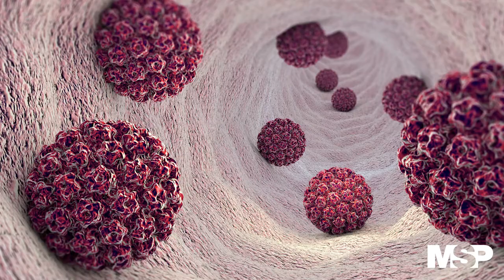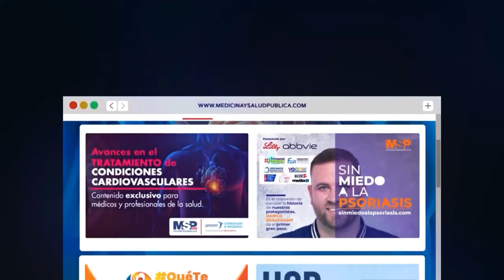ProgramaEspecial I Relación del VPH con el cáncer de garganta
ProgramaEspecial I El Virus del Papiloma Humano (VPH) podría ser la ausa el 70 % de los cánceres orofaríngeos en los Estados Unidos, según los CDC, por esa razón los especialistas consideran fundamental la vacunación contra este virus más otras medidas preventivas.

Conéctate con el Dr. Laureano Giráldez, otorrinolaringólogo especialista en cirugía de cabeza y cuello, y cirugía con robots, quien te explica más sobre la prevención y el diagnóstico.